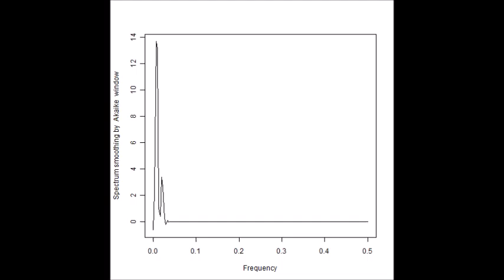超音波の組み合わせ制御技術 （超音波システム研究所）